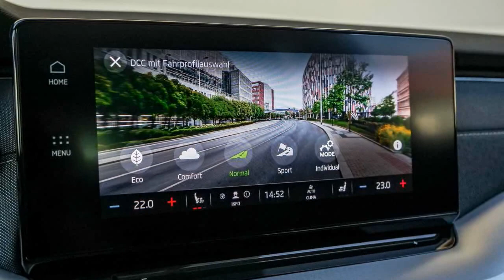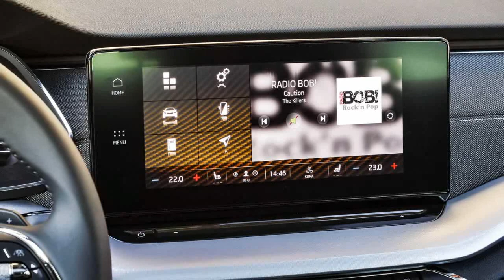2020 Skoda Octavia Combi